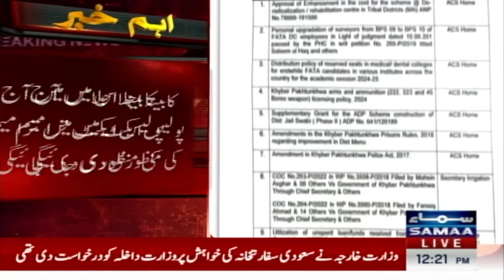Government Decides to Limit IG's Powers | Breaking News | SAMAA TV